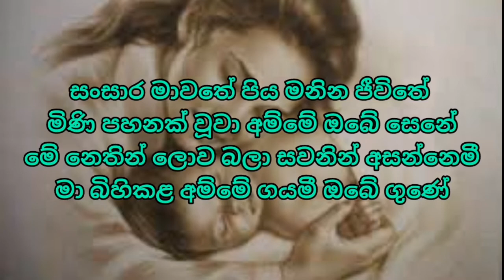සංසාර මාවතේ | Sansara Mawathe without voice Karaoke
Artist 👇
Mersilin Pathirana

keywords 👇

sansara
mawathe
sansaara
sansara mawathe
sansaara mawathe
sansara mavathe
sansaara mavathe
sansara mawathe without voice
sansaara mawathe without voice
sansara mavathe without voice
sansaara mavathe without voice
sansara mawathe karaoke music
sansaara mawathe karaoke music
sansara mawathe song lyrics
sansara mawathe mersilin pathirana
sansara mawathe karaoke song
sinhala karaoke songs
midi track
sansara mawathe midi track
සංසාර මාවතේ
මර්සලීන් පතිරණ
සංසාර මාවතේ කැරෝකේ
සංසාර මාවතේ without voice
සංසාර මාවතේ karaoke music